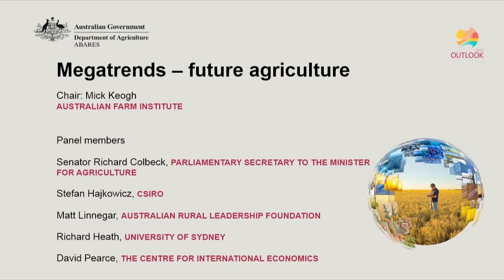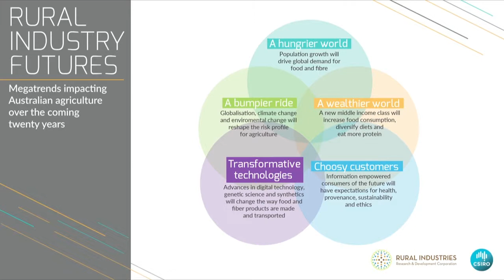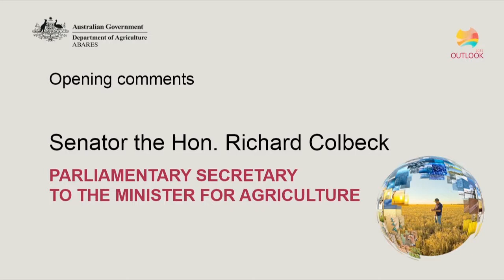Megatrends future agriculture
Opening comments: Senator the Hon. Richard Colbeck